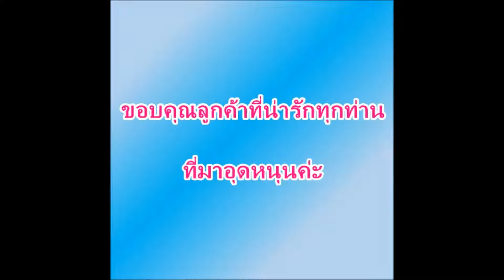ส่งเหรียญเสมาสมปรารถนามหาเศรษฐีหลวงปู่แสนและเหรียญสมเด็จหลวงพ่อแพ 21 มิย 62